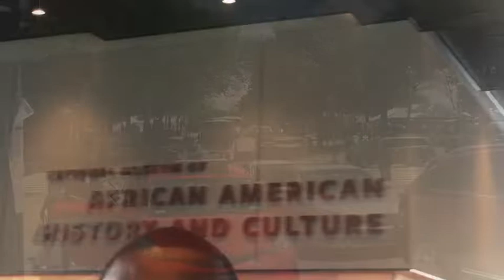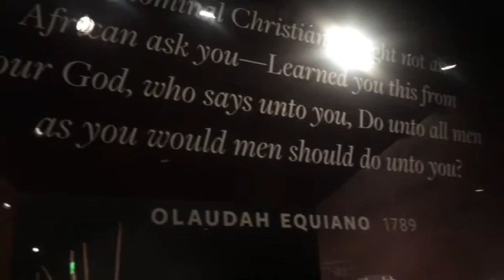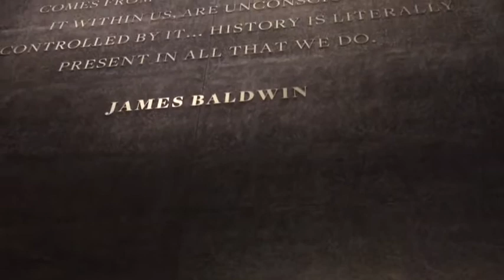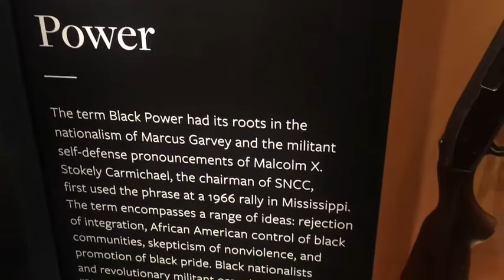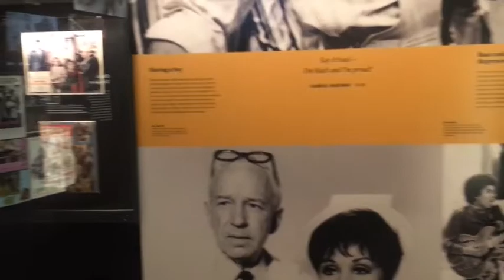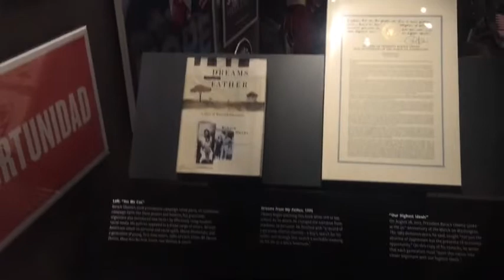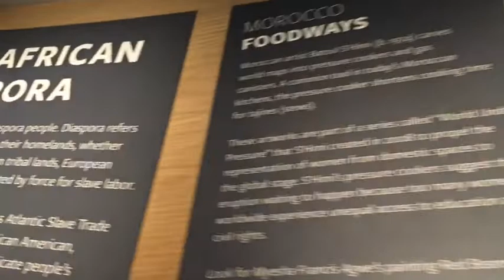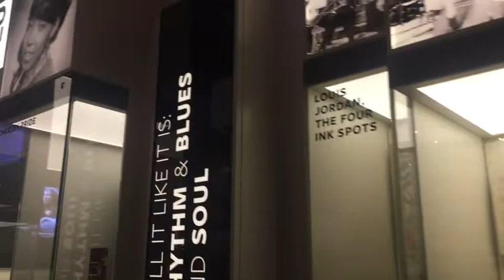NMAAHC | Inside Look | Vlog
Our First look into the Smithsonian National Museum of African American History and Culture!